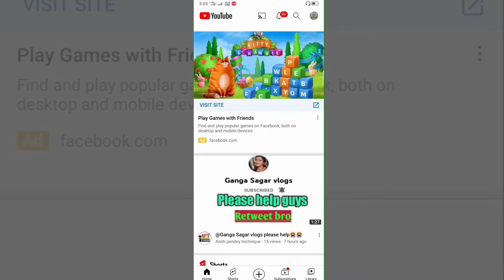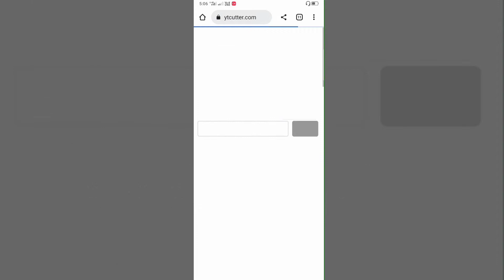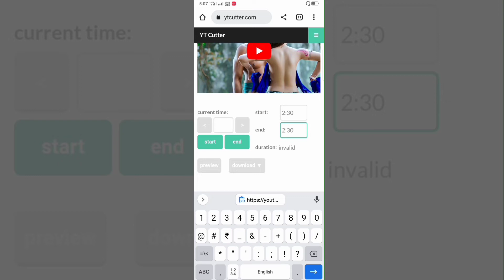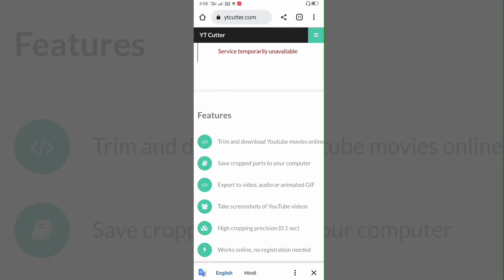Kisi Bhi Video Ko Bich Mein Se Kaise Cut Karen New Trick 2022 || कोई भी मूवी Clip कैसे डाउनलोड करें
: - Guys .. आज मैं आप लोग को बताया हूं कि आप किसी भी मूवी का क्लिप कैसे डाउनलोड कर सकते हैं

how to download movie clip
how to download video clip